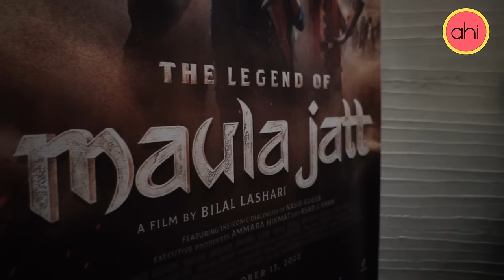Hamza Ali Abbasi and Gohar Rasheed guess Punjabi songs I Mahira Khan I The Legend of Maula Jatt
AHI is Aamna Haider Isani and will bring to you the life, style and soul of my life.

The word AHI may be the acronym of my name, but it independently stands for a species of Hawaiian Tuna. Ahi is an apt name for me. As a Piscean, fish is my symbol and water my element.

But this channel isn't about astronomy. l'll be tapping into my 20-year career as a fashion journalist to cover fashion as a source of self-expression and body positivity. We'll have a little bit of fun in shows like Fashion Fortnightly. I'll be connecting with fashionable creatures in Meet the Muse and reviewing fun, new products in the short FIR - First Impression Review. Aamna 101 will take you into my life while The AHI Icon will bring you an exceptional person, whose story inspires.

AHI is managed by Dot Republic Media. All copyrights reserved.